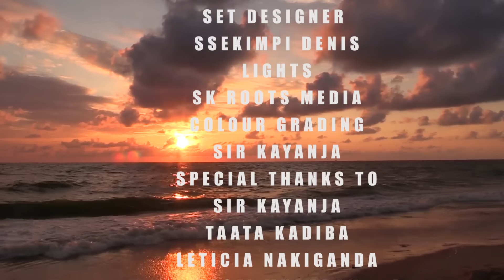ENSOZI TEZISISINKANA EPISODE 69